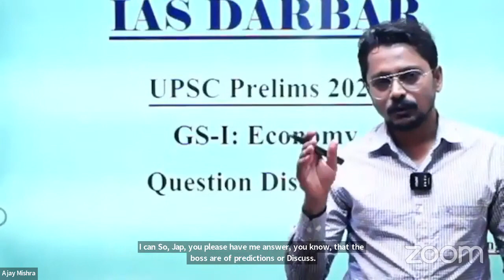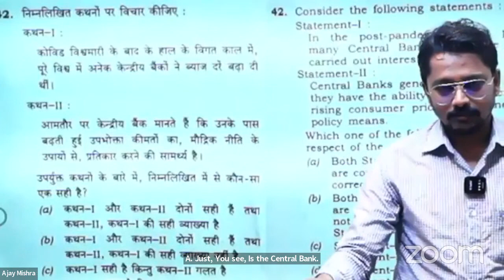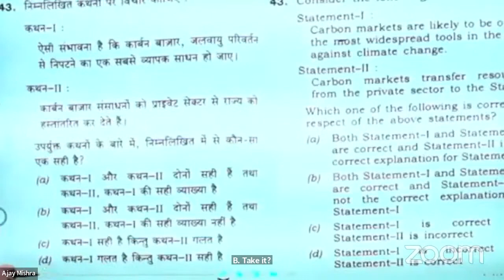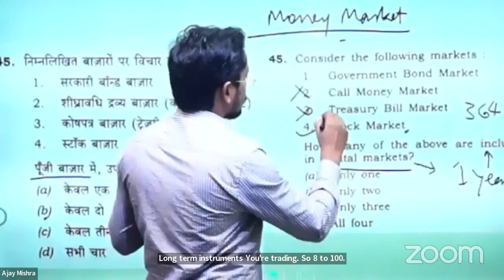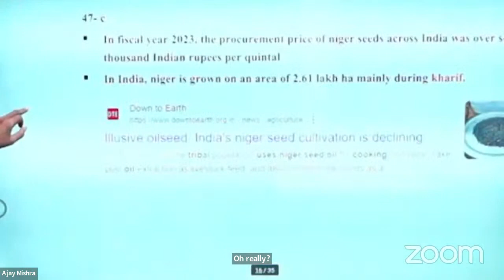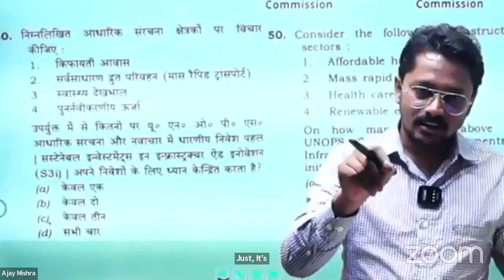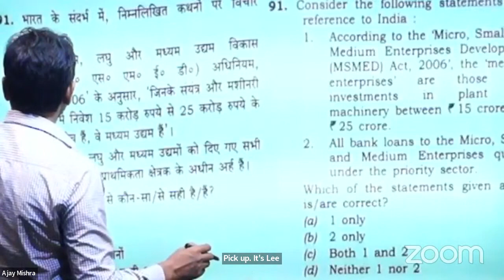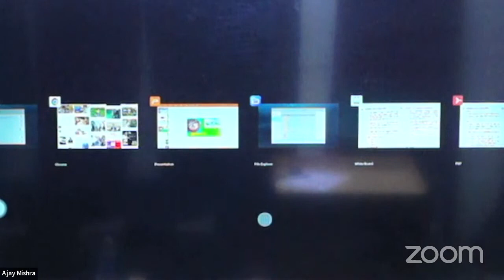economy discussion 2023